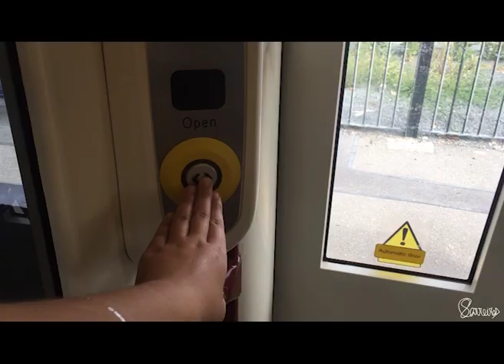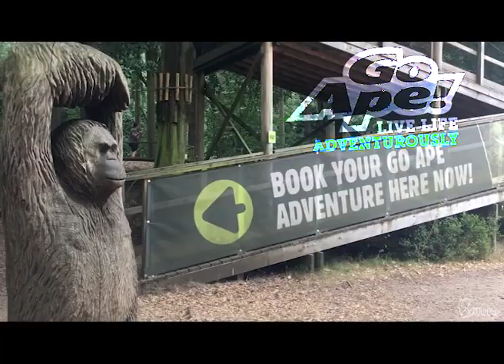Thetford - One day and 11 miles of adventures at the Forest! | VLOG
This video is from a travel vlog set of videos I will be launching at my channel about non mainstream city.

Aiming to share my experience in those cities and also some useful tips and advices.

This is a video of my trip to Thetford, but starting in Brandon, I had so much fun over those 11 miles of walking. And yes, the thetford forest is amazing! You gotta go there at least once!!!